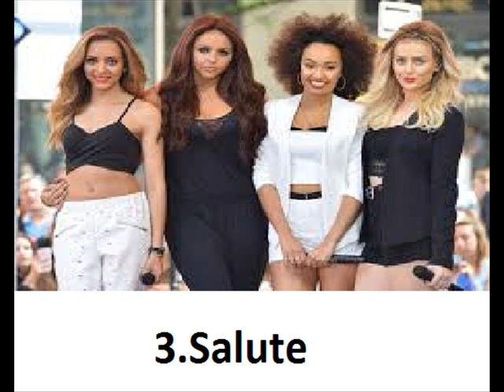My Top 20 Little Mix Songs